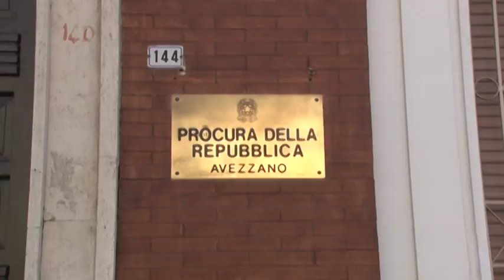Pezzopane indagata: "Io estranea a tutto"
Si dice estranea ad ogni contestazione e stupita per aver appreso di essere indagata dalla stampa. Stefania Pezzopane, senatrice aquilana del Pd, sarebbe accusata, dalla Procura di Avezzano di finanziamento illecito ai partiti. Ad accusarla le rivelazioni dell'imprenditore frusinate Angelo Capogna.